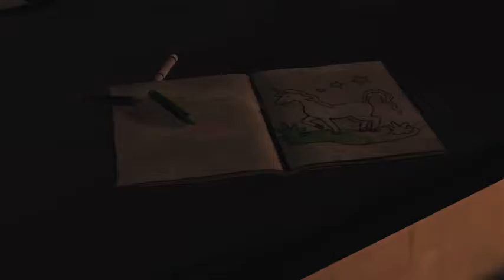The Walking Dead: Season One | Episode 1 - Part 1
sharkyjdr